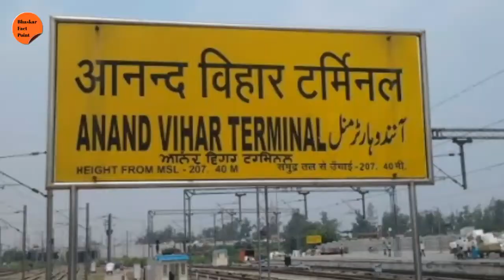रेलवे स्टेशन के नाम पर Central, Terminal, Junction, Cantt, Road, Halt का क्या मतलब है?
What does Central, Terminal, Junction, Cantt, Road, Halt mean in the name of a railway station? | रेलवे स्टेशन के नाम पर सेंट्रल, टर्मिनल, जंक्शन, कैंट, रोड, हॉल्ट का क्या मतलब है?